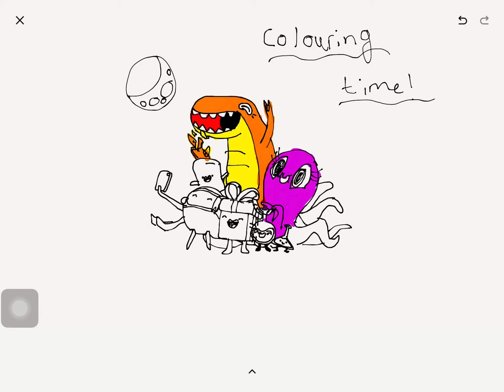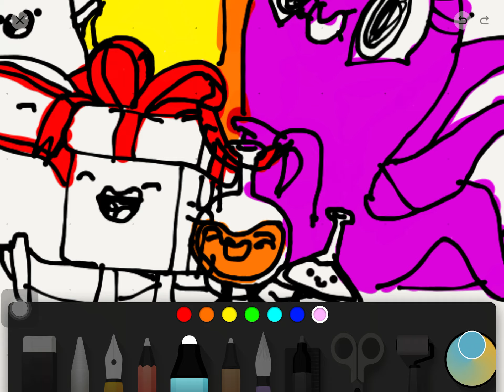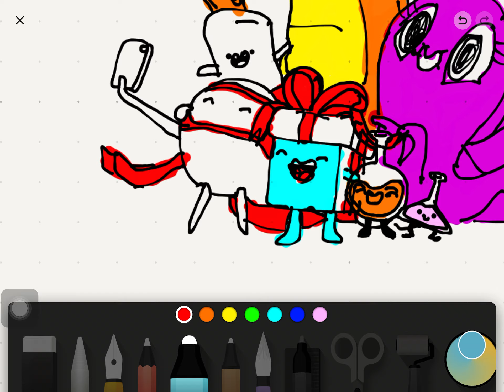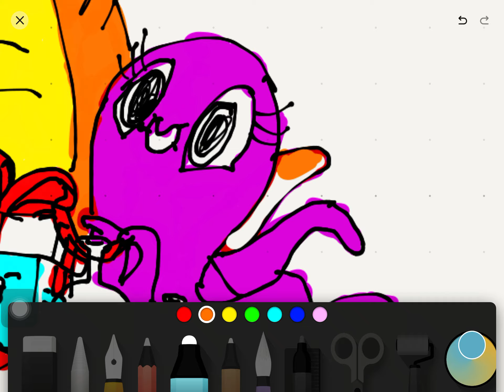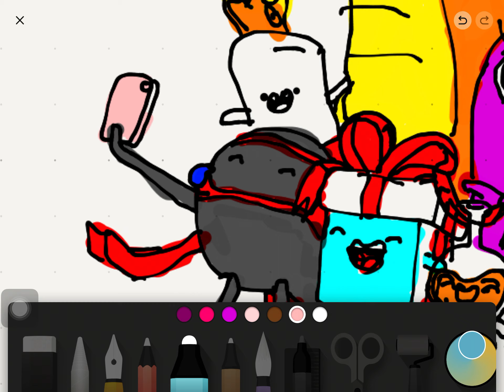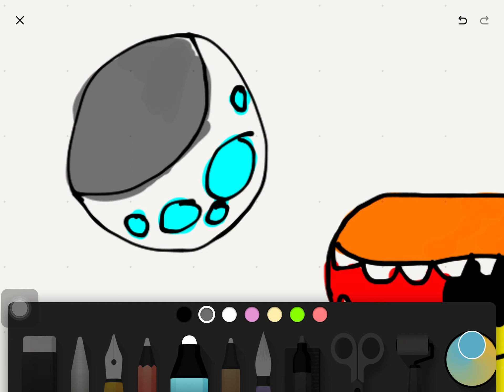It's coloring time!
Draw and color with me!